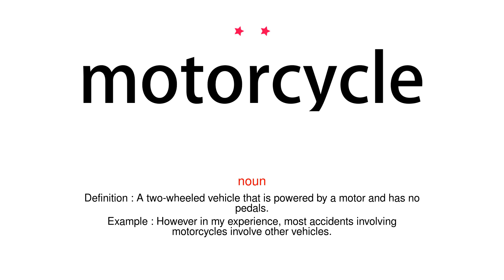How to pronounce motorcycle - Vocab Today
The pronunciation of the word motorcycle in Amercian accent is demonstrated in this video. If the word is from another language, such as brand name, it will be pronounced in its original language. Based on the word frequency, this is of 2 stars difficulty.

The word motorcycle has the following meanings:
1. (noun)
Definition : A two-wheeled vehicle that is powered by a motor and has no pedals.
Example : However in my experience, most accidents involving motorcycles involve other vehicles.